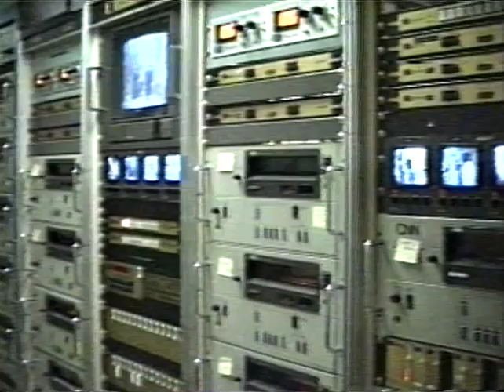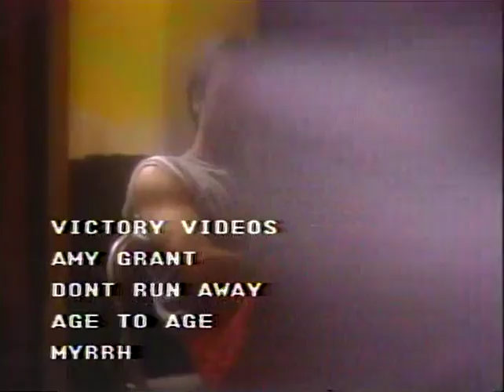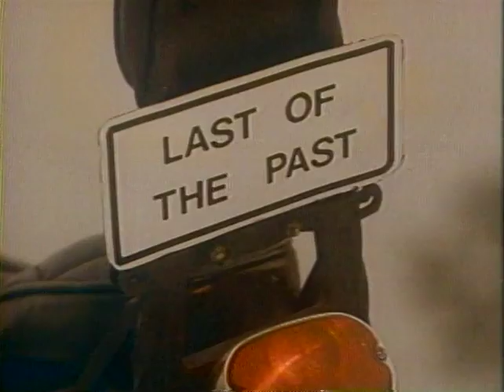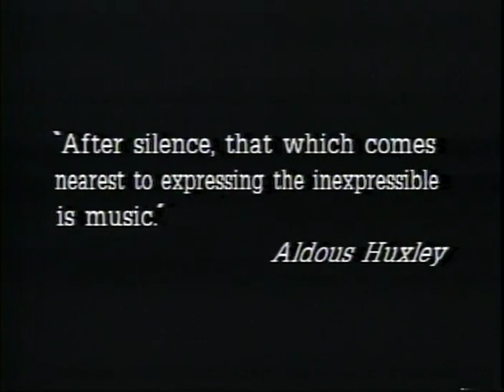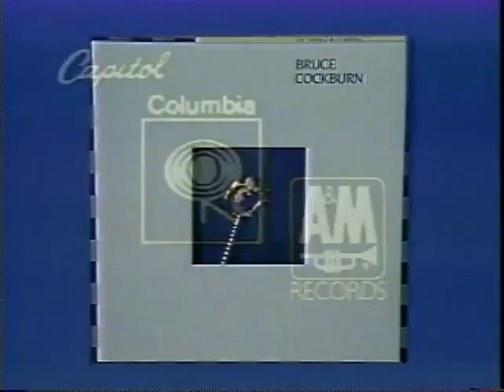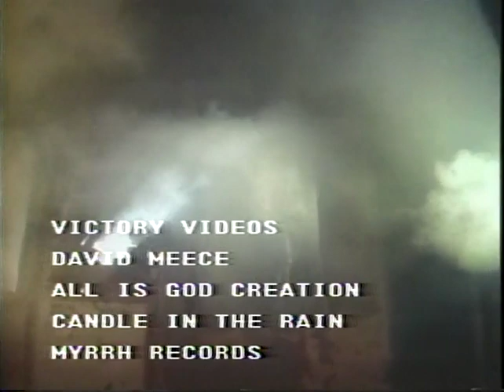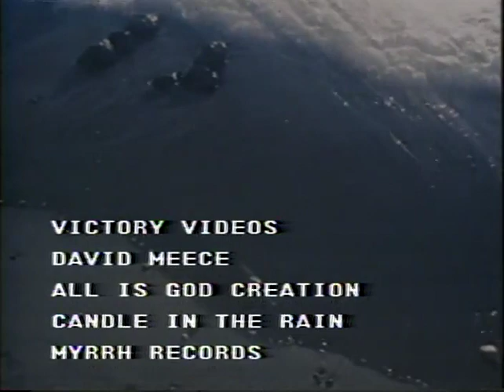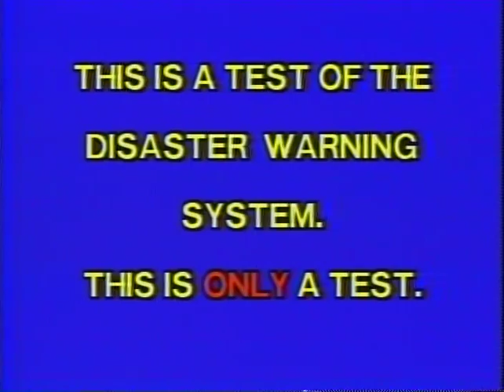2 Dave Dobbins 1989